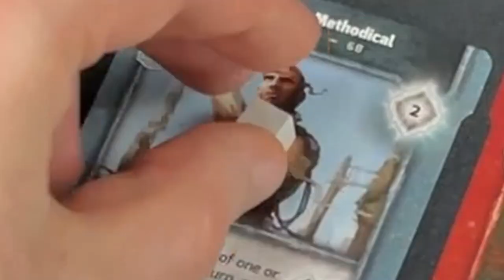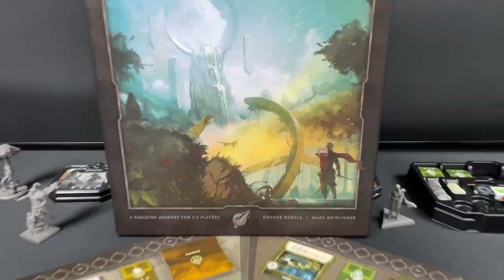VINDICATION (FR) Le trailer de la campagne